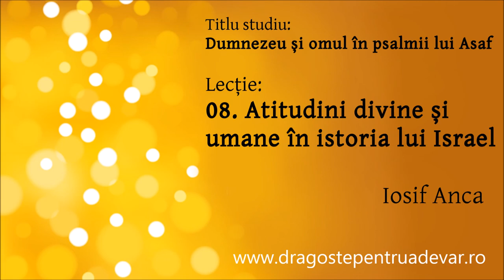Iosif Anca - Atitudini divine și umane în istoria lui Israel (Dumnezeu și omul ... 8/10)